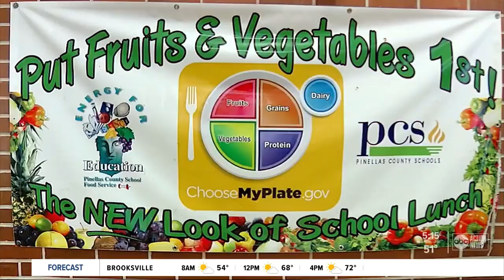Modern-day 'lunch lady' wins major award for her work at Clearwater’s Belcher Elementary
Modern-day “lunch lady” Tammy Ingrassia won Pinellas County’s Support Employee of the Year her impactful work at Clearwater’s Belcher Elementary School. Story